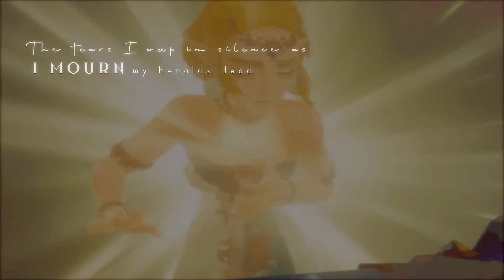Cost of the Crown | The Legend of Zelda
I've been meaning to do another Zelda-centric video since I adore her so much, and a friend of mine recommended this song which felt perfect for an all-encompassing Zelda edit. She is so devoted to her people and saving/protecting them all even when she was a child in many of the games. The overwhelming duty of a princess/queen takes over her entire life.

Which Zelda is you favorite and why?

Footage: The Legend of Zelda series
Fonts: Simple Print, Style Queens, Autography